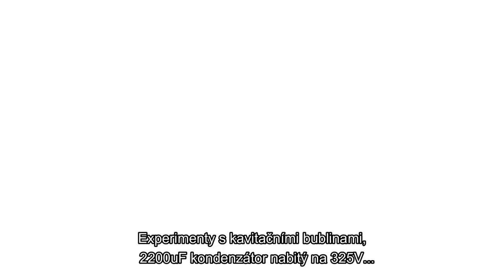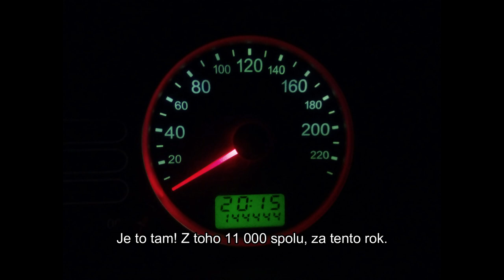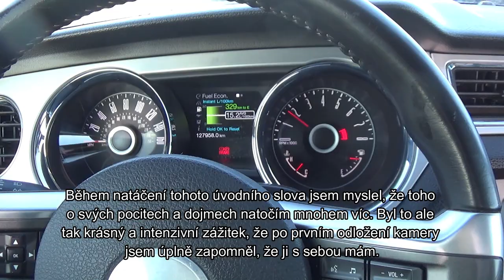Novoroční speciál - Nepublikované pokusy, pyrotechnika, auta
Tradiční Silvestrovský speciál letos publikuji o den později.

Důvodem byl úspěch videa o softstartéru, kterému jsem nechtěl sebrat vítr z plachet publikací dalšího obsahu.

Děkuji, že mě sledujete.

Ano, chtělo by to už ostříhat. :)

Komentáře jsem vypnul, protože jsou ve videu auta, což je nevyčerpatelný zdroj nekonečných hádek. Každý rozumíme autům nejlíp na světě, každý máme nejlepší auto a málokdy se ty naše "nej" potkají...